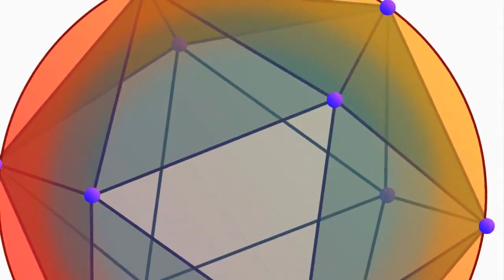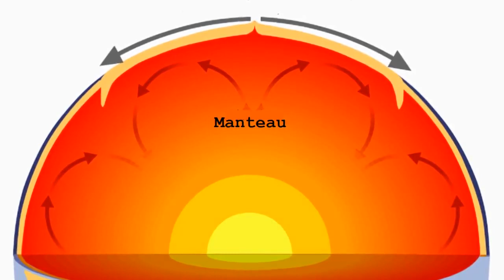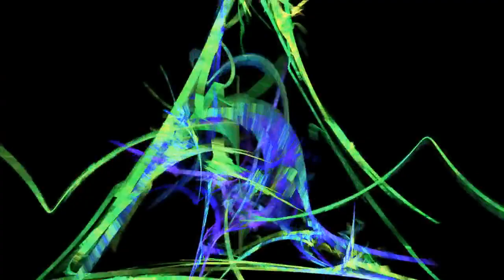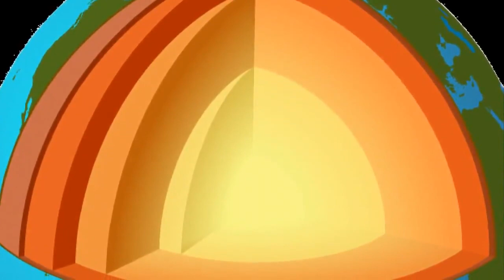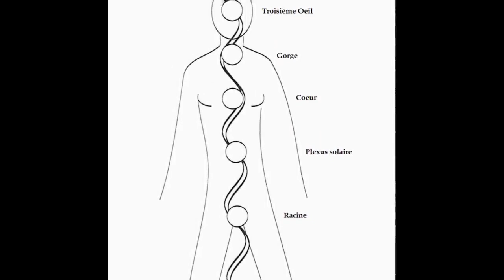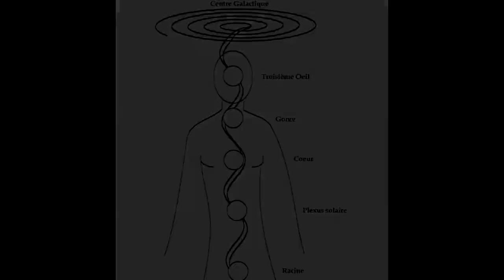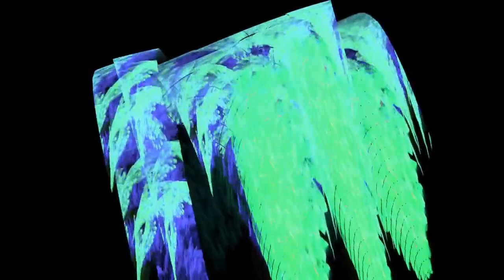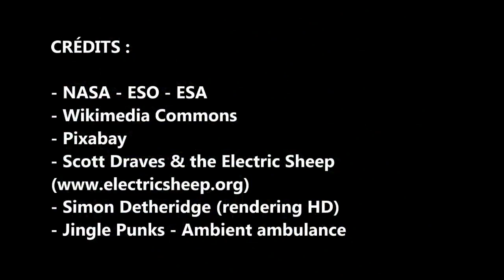Les 9 Dimensions de Conscience PART I - Barbara Hand Clow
Barbara Hand Clow : Alchemy of Nine Dimensions - The 2011/2012 Prophecies & Nine Dimensions of Consciousness